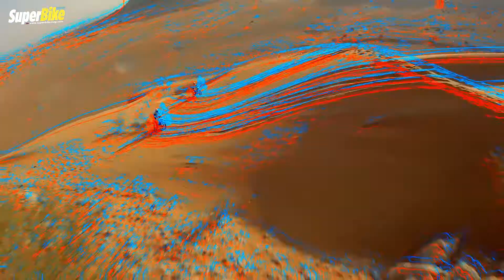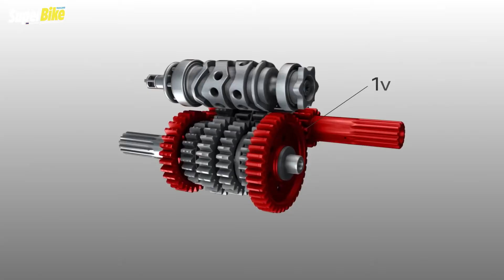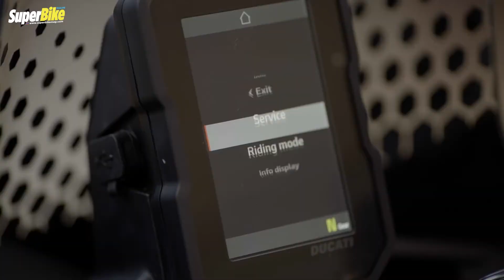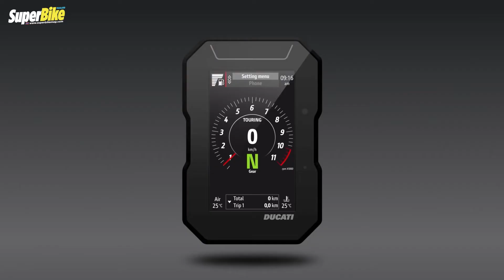พูดถึง DUCATI DESERT X แอดเวนเจอร์ไบค์ สายลุย จากค่ายอิตาลีกันหน่อย..!!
ได้เวลาพูดถึงแอดเวนเจอร์ไบค์คันนี้เสียที Ducati Desert X สายลุยจากดูคาติ ที่ดีไซน์ออกมาได้หล่อมาก และเทคโนโลยีติดมาจากโรงงานแบบเต็มระบบ

เข้ามาอ่านลายละเอียดได้ที่ลิงก์ด้านล่าง